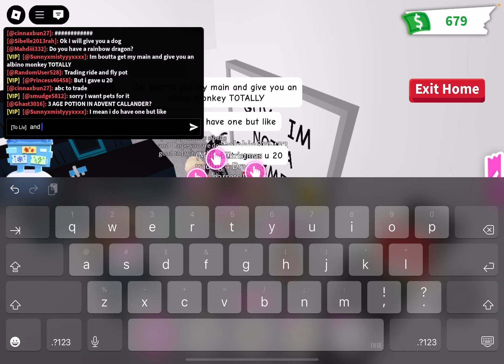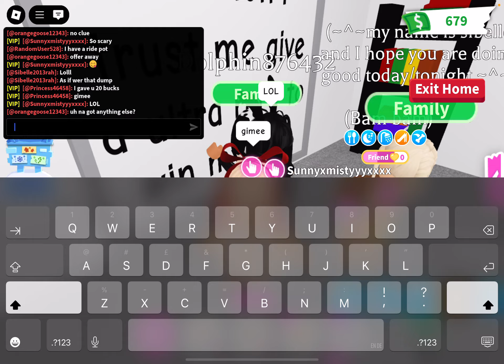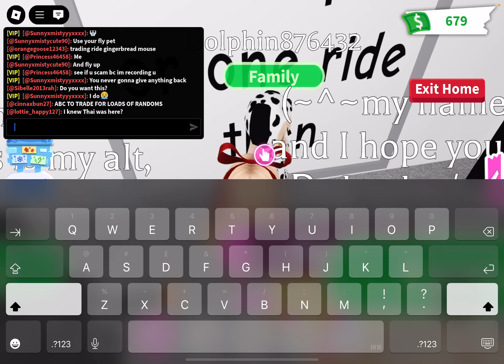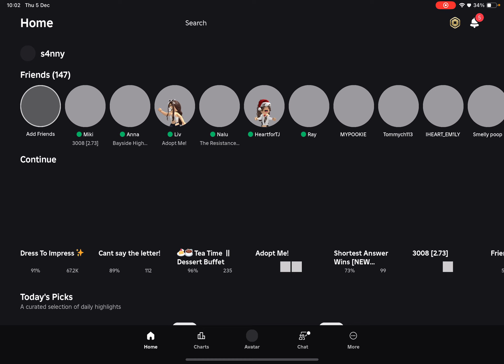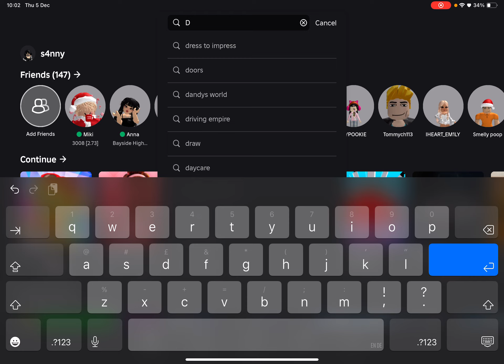beating a scammer